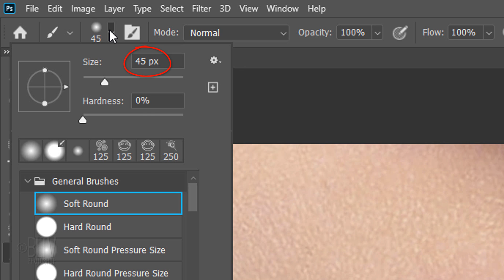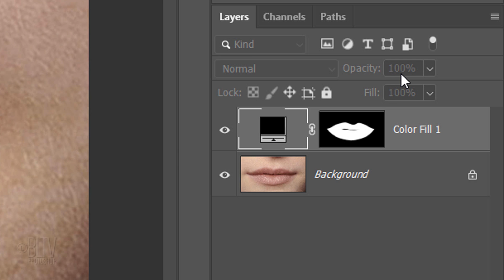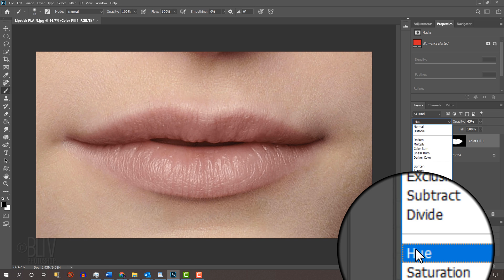Photoshop Quick Tip: Best Way to Add LIPSTICK & Change Its Colors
Photoshop CC 2020 tutorial showing how to quickly and easily add realistic lipstick and change its colors.